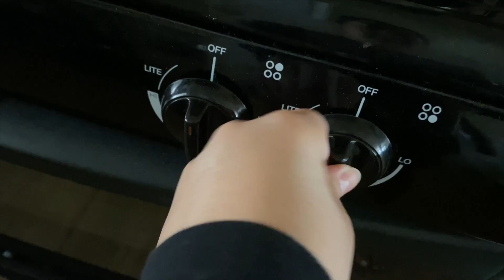6am PRODUCTIVE MORNING ROUTINE 2021 | Jordyn Taylor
Hey hey!
Taking you through my 6am productive morning routine for 2021! This is what I do everyday to set myself up for a productive day and I feel great after just wanting to conquer the day. After following my morning routine I feel like. I have to get everything on my list done and be productive so it's a great start to the morning. Waking up at 6am just allows so much time to get a lot of things done and be productive in the morning, any later than 6 and I feel like it's late!

Xoxo, Jordyn!